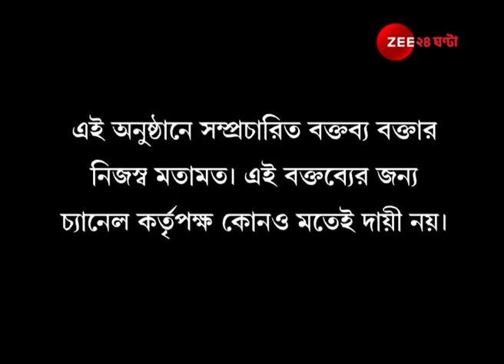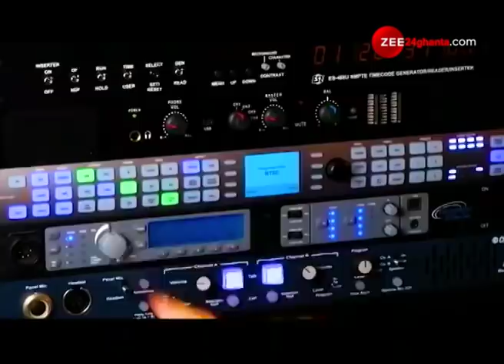Street Fight: Lockdown-এর মেয়াদ কি বাড়ানো উচিত? কী বলছেন বিশেষজ্ঞরা? Covid-19। Coronavirus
Street Fight: Should Lockdown be extended?